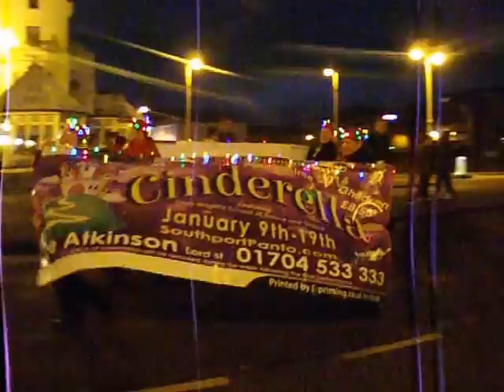Southport Xmas light switch on procession 17/11/13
a little video of the switch on procession in Southport tonight. This one contains the Asda Southport Community Life team with their sleigh being pulled by the Shire Horses of the Thwaites brewery.